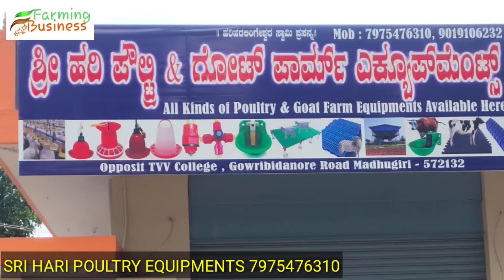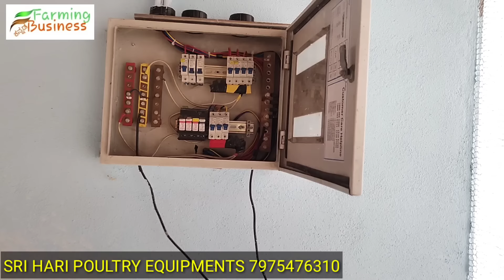ಕಡಿಮೆ ವೆಚ್ಚದಲ್ಲಿ ಬಾಯ್ಲರ್ ಕೋಳಿ ಸಾಕಾಣಿಕೆ ಶೆಡ್ ನಿರ್ಮಿಸುವುದು ಹೇಗೆ? | boiler poultry farming in kannada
SRI HARI POULTRY AND GOAT FARM EQUIPMENTS
opp tvv college ,gbn main road MADHUGIRI 572132